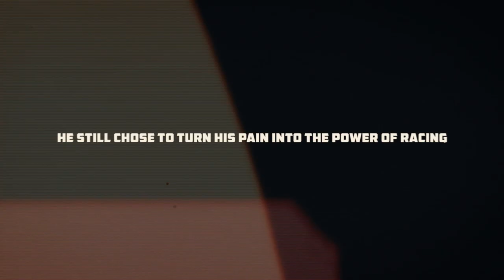QNET brand ambassador Chetan Korada I Turning Pain into Passion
He is a dreamer, an achiever and most importantly, an overcomer.
Being a bilateral amputee was not his choice, but Chetan Korada chose to turn his pain into the power of racing.
QNET is proud to sponsor this young sports achiever who never fails to inspire us with his dedication and passion.

For more information about QNet in India, please visit